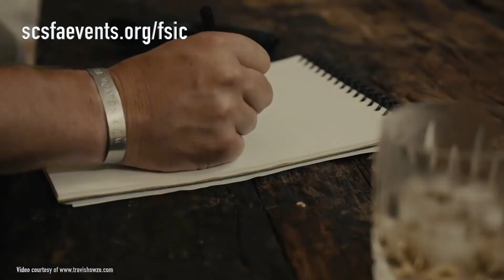2022 FSIC Travis Howze Keynote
Fire Service Improvement Conference keynote speaker Travis Howze is a veteran, native South Carolinian, former Charleston firefighter, comedian, author, and much more. He is presenting his Post Traumatic Purpose presentation which "focuses on mental health; targeting in on signs and symptoms affected personnel may be displaying through various behavioral patterns and changes, ways of coping with trauma as it applies to the individual and the team.”